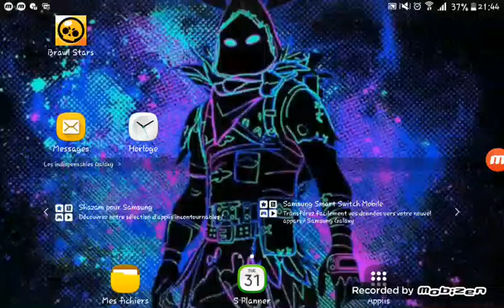Vidéo brawl stars